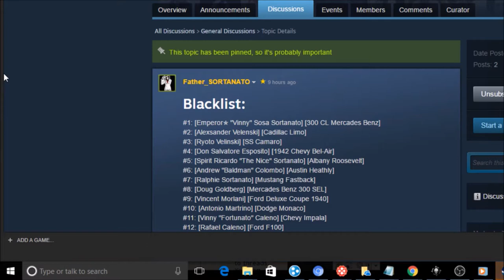Emperor Sosa Sortanato Blacklist #1 Intro Mafia RP